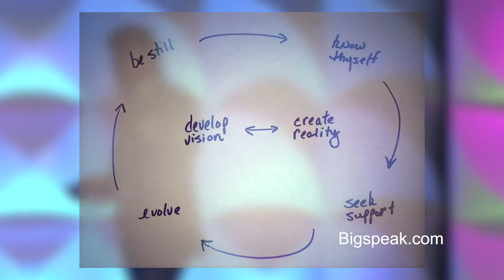Danny Bader, Inspirational Speaker, Creating a Happy and Fulfilling Life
Danny Bader is a best-selling author and sought-after speaker whose life was transformed after he died when 8,000 volts of electricity ripped through him… then, he came back to life, from what he calls “Heaven’s Front Porch” where he connected with “something bigger than us.” He uses this experience to lead people to learn to create more perspective, joy, and a love that refreshes weariness, drives vision, and fuels momentum in every part in our lives.

Across the country, Danny has been inspiring the people of Fortune 500 companies like Merck, Comcast, The Ritz-Carlton, Marriott and Adidas with insight and practical tools that builds momentum in the midst of defeating monotony. Often people find themselves stuck in their story of misfortune, lack of purpose, failure, or inadequacy, when in fact a bold vision and right perspective is what they need to propel them forward with greater purpose and professional productivity than ever. Danny’s reputation as an influencer in this arena continues to grow among some of the most well-respected brands and organizations nationwide.